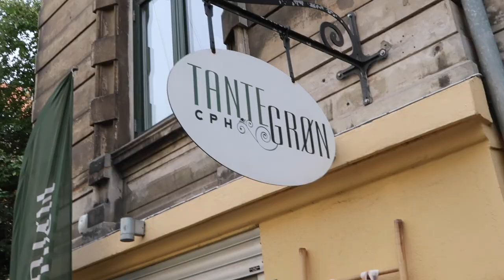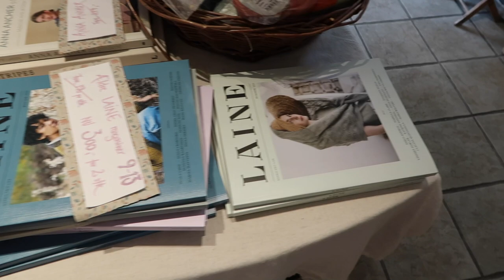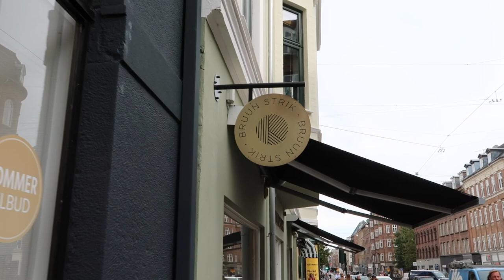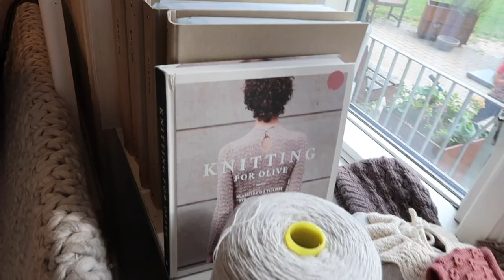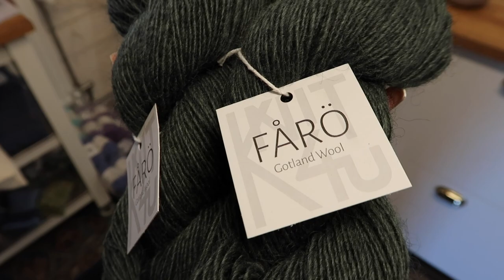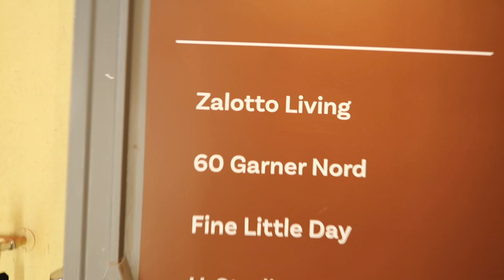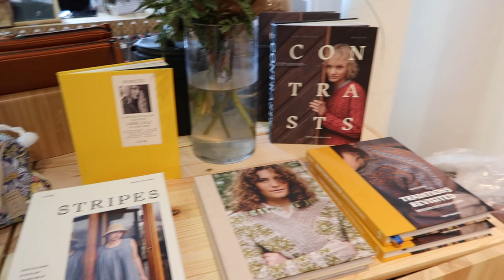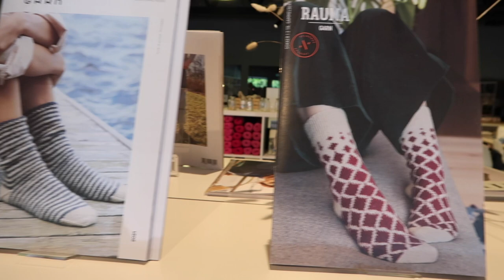Visiting different yarn shops in Scandinavia | Yarn Shops #1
🌻 Here are the shops I visited (might be forgetting some, but this is the majority):

Swedish Yarn Stores
 1. Knit & Purl
 2. Stickan Nålen
 3. Honse
 4. Janko
 5. 60GarnerNord
 6. Garngladje
 7. Lilla garnbutiken

Danish Yarn Stores
 1. Tante Garn
 2. Brunn Strik
 3. Knitting For Olive

Norwegian Yarn Stores
 1. Fru Kvist
 2. Garntopia